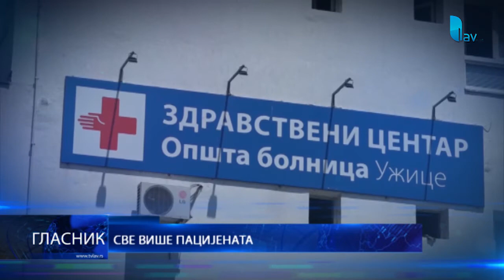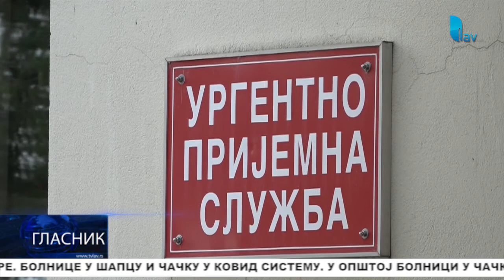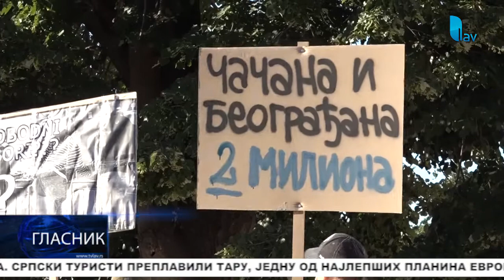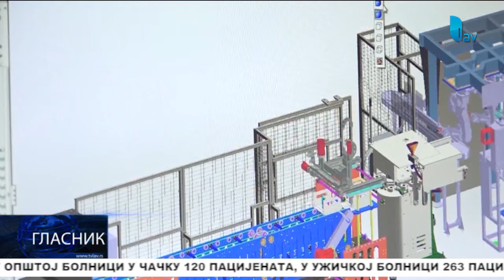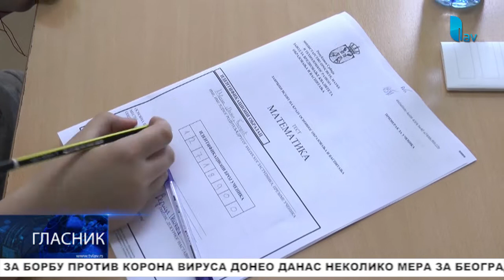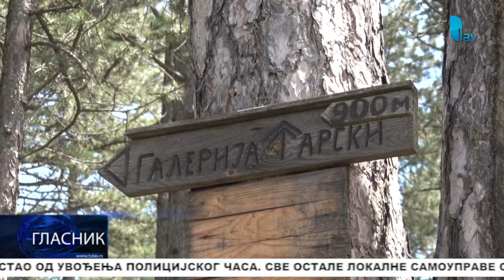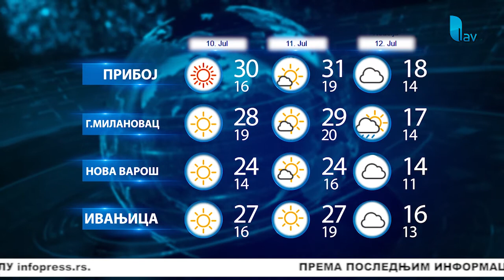GLASNIK 09.07.2020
STUDIO ČAČAK

Adresa: Skadarska 7/3, 32000 Čačak

STUDIO UŽICE